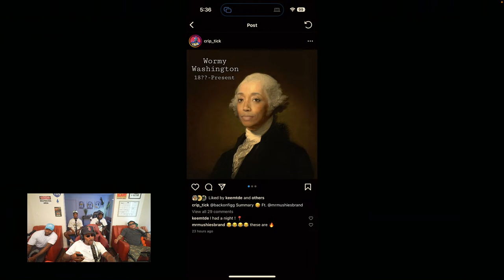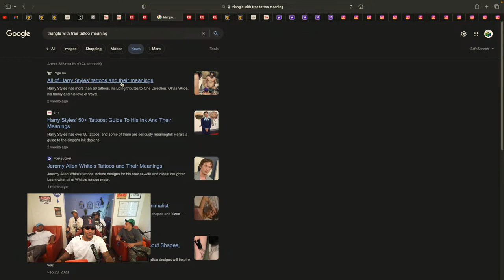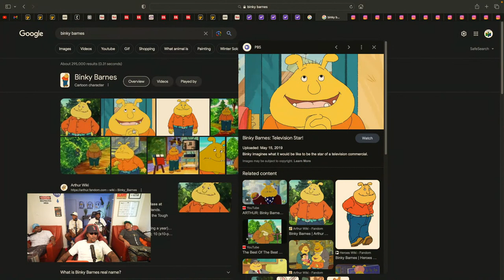Letting The Rekord Reflect | Thoughts On The Project | With The Apollo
00:00 - Starting Soon
04:50 - Couldn't Get In
10:37 - Wiggin Out
23:40 - Prayers To Smac
26:09 - Supa Chats
26:45 - Supa Chats (Trippy Mayne)
30:02 - Reason To Listen
31:58 - Supa Chats (What's The Difference)
44:37 - Put A Filter On Em
49:20 - Supa Chats
52:50 - Ladies Plight
59:20 - Supa Chats (Wigs Flavors)
1:01:30 - Apollolympics
1:05:45 - Supa Chats
1:08:40 - Strength In Numbers
1:13:34 - Camp Kit
1:17:40 - The Bale Witch Project
1:36:45 - The Bale Witch Project Da Sequel
1:47:20 - Supa Chats
1:59:22 - Prayers To Maui
2:05:10 - Back Burner
2:14:40 - Pass The Jab
2:28:15 - Fathers Day
2:30:20 - Smac Calls In
2:33:32 - Supa Chats
2:36:57 - TF, The Film
2:38:35 - Whos Playin Who
2:41:08 - Ex Hangout
2:47:50 - His Dawg Now
2:51:33 - Bangin Out Content
3:00:09 - Supa Chats
3:00:58 - Supa Chats (Ask Me First)
3:08:34 - ETA
3:12:27 - My Little Stoney
3:15:36 - Supa Chats
3:17:07 - Whats Worse
3:20:12 - The Bad Doctor
3:26:27 - Celeb Crushes
3:29:12 - Shootin Blanks
3:31:12 - Receipts
3:35:33 - Content With Your Content
3:46:45 - Supa Chats (What About The Apollo)
3:52:28 - We Out